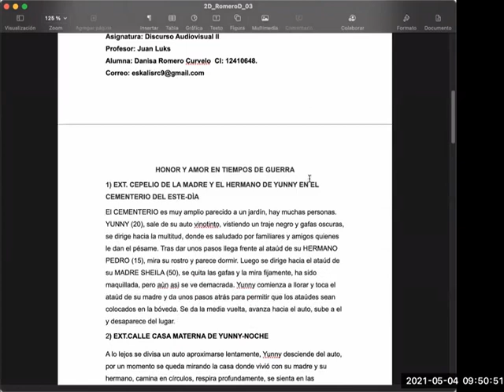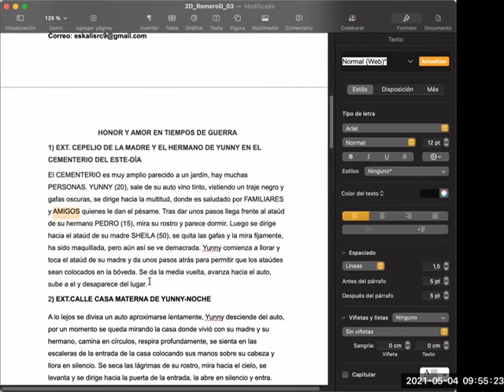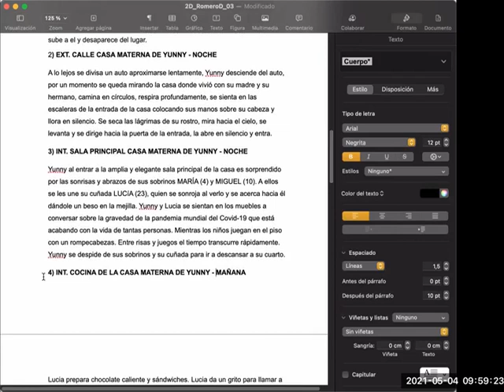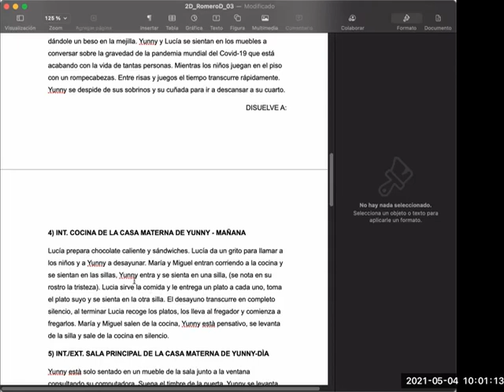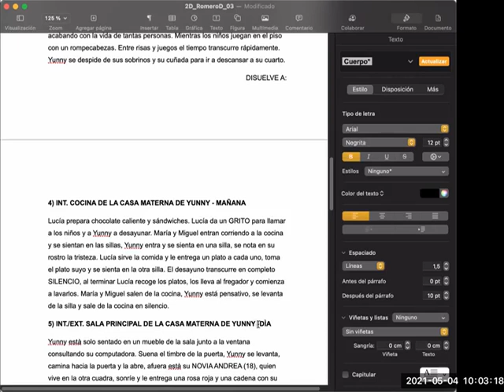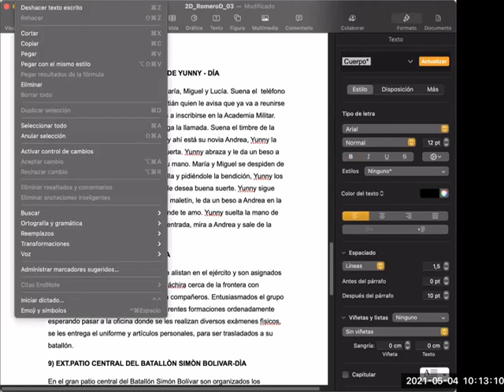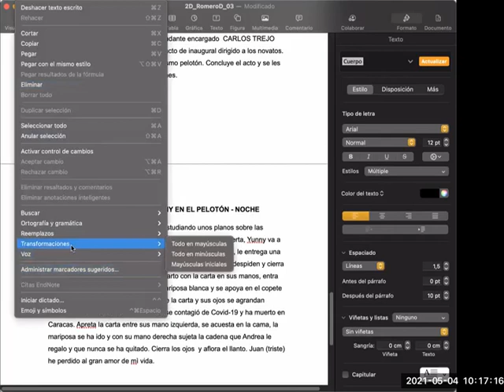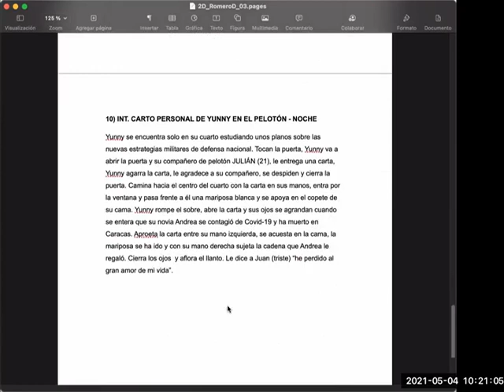Corrigiendo escenas 01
Video estrictamente realizado con fines didácticos. O sea, no tiene fines de lucro. Se trata de la corrección de las primeras diez escenas. Favor ser constructivos en sus comentarios, y respetemos la privacidad de su autora...